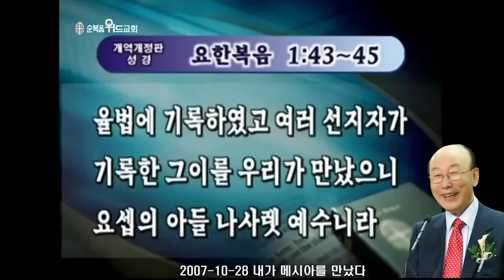조용기 목사님 레전드 설교 - 내가 메시아를 만났다 ▶ 요 1:43~45